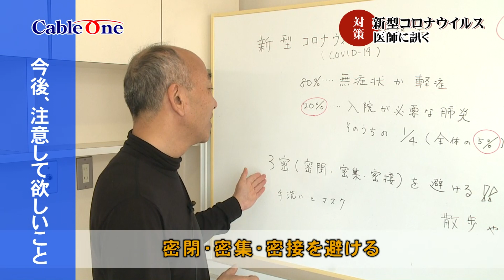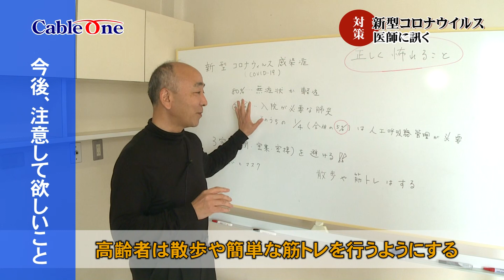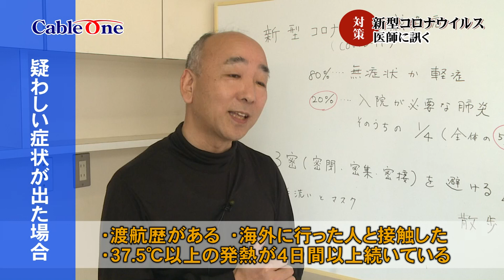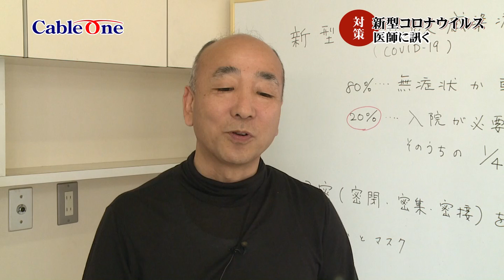新型コロナウイルス医師に訊く 4月3日放送分（ケーブルワン提供）